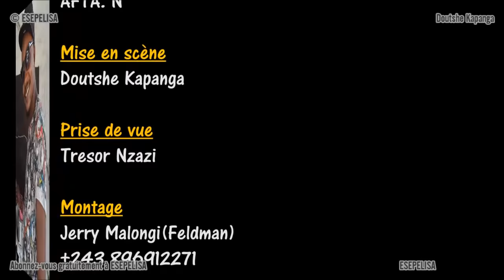MON AME SOEUR saison1 VOL3 Doutshe Kapanga THEATRE CONGOLAIS NOUVEAUTÉ 2017 Congo Kinshasa Elengi ya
Cliquer ici pour Mon Ame Soeur SAISON 2 Vol 1 Merci, Esepelisa
Avec Doutshe Kapanga, Tatu Mutombo, Galliano Glody
Avec Goss Mayele, Cherika Cherubin, Sama Bilele, Marcia Muaka, Julie Alomba, Bibiche Lokuli, Maman Gylaine, Maman Afrika, Ruth Boweyi, Verone Malonda, Butila Vangu, Sifa Lokua, Dede Zara, Djika Pela, Diji Diji, Jerry Malongo.
Esepelisa est le spécialiste numéro un dans le domaine des théâtres Congolais. Nous avons publié plus de théâtres en ligne que quiconque. C'est à Esepelisa que vous trouverez tout ce dont vous avez besoin, des anciens théâtres du Groupe Salongo aux plus récents travaux comme Mon Ame Soeur de Doutshe Kapanga, Mabe Ekoti de Modero et Makila de Herman Kasongo. Si vous venez de comparer notre énorme liste de théâtres très spéciaux de Kinshasa au Congo que nous publions en ligne sur notre blog de théâtre d'expertise depuis 2009, vous verrez que nous dirigeons l'industrie au Congo RDC depuis des années et nous continuerons à définir Les tendances congolaises à l'avenir pour tous les acteurs et actrices principales, même à Brazzaville et à Luanda. Merci à tous pour avoir contribué à notre succès accablant, rdc n'aurait pas pu le faire sans vous. Il est vraiment réconfortant de voir tant d'entre vous qui nous soutiennent et nous rapprochent ensemble où nous en sommes, la principale chaîne d' interview, de théâtre avec l'ensemble le plus complet de théâtres spécialisés dans le monde entier. L'expertise numéro un d'Esepelisa dans le domaine des théâtres culturels et des théâtres Feelgood continuera à perturber l'industrie à une échelle encore plus grande, même pour la région congolaise en France. Désolant et spectaculaire pour chacun d'entre nous travaillant ici sur la seule marque originale Esepelisa. Merci beaucoup pour votre fidelité à notre chaine.

Découvrez notre liste de films familiaux africains avec plein d' humour dans noitre vlog pour votre belle soirée avec vos proches. Nous avons le rediffusion des meilleurs films familiaux du Congols tous les temps que les parents apprécieront aussi. Les theatres congolais 2017 sont en niveaux, donc vous êtes sûr de trouver le bon ajustement pour votre groupe. Maintenant, prenez du pop-corn, rassemblez la famille et amusez-vous à profiter de votre nouveauté ou votre ancien film préféré!

Le bonheur peut venir sous différentes formes. Des millions de personnes vivent sur terre, et nous n'entendrons jamais la seule et unique réponse à la question: qu'est-ce que le bonheur signifie vraiment? Quelqu'un peut se sentir vraiment heureux quand ils font de la socialisation lors d'une fête amusante, tandis que d'autres ont peut-être appris depuis longtemps à trouver de la joie dans la vie quotidienne favorable à la famille. Bien sûr, tous nous avons beaucoup en commun. La plupart des gens incluent l'amour, l'amitié, les enfants, les réalisations personnelles dans leur liste de choses qui les rendent heureux ... Mais la vie reste une chose multiforme. Nous, à Esepelisa, vous proposons une liste de théâtres où les personnages ont réussi à trouver leur chemin précieux vers le bonheur.

J'aime regarder le Cinema Congolais de Kinshasa RDC. Cela m'ont apporté un sentiment d'espoir, de merveille et de bonheur. La plupart d'entre eux montrent simplement que les gens surmontent les obstacles, poursuivent leurs rêves ou recherchent un véritable bonheur en Afrique disent les malagasy. Ce film congolais a beaucoup de positivité. Encore une fois, nous abordons le thème «il n'est jamais trop tard pour vous tourner la vie» et aussi «vous n'êtes jamais trop vieux pour profiter de la vie», tout cela, et bien sûr, «combattez vos rêves et vos ambitions». Beaucoup de bonnes choses dans ce nouveauté 2017 comme deja ecrit sur congo elengi par jb mpiana.

"Une âme soeur est quelqu'un qui a des serrures qui correspondent à nos clés, et des clés pour s'adapter à nos serrures. Lorsque nous nous sentons assez en sécurité pour ouvrir les écluses, nos êtres les plus véritables sortent et nous pouvons être complètement et honnêtement qui nous sommes.

Les âmes sœurs. L'épithète de l'amour et du partenariat. Dans notre monde chaotique accéléré, qui possède toutes sortes de personnes différentes, nous nous trouvons à travers des relations plus importantes que nous aimerions pour trouver une personne qui peut vraiment ouvrir nos serrures.

Non seulement tout le monde peut vous satisfaire de la façon dont votre âme soeur peut. Il y a un monde de différence entre votre âme soeur, l'autre moitié de votre cœur et un partenaire de vie - une personne qui n'a pas les éléments qui vous forment parfaitement. Votre âme soeur vous fait sentir totalement entière, guérie et intacte, comme si aucune pièce ne manque du puzzle. Un partenaire de vie, d'autre part, peut être un grand supporter et un compagnon de longue date, mais il est limité dans sa capacité à enrichir votre esprit.
im170910a